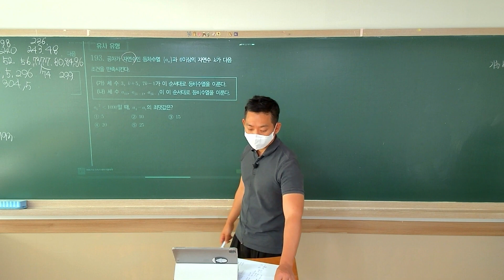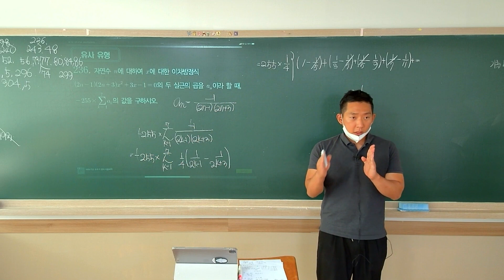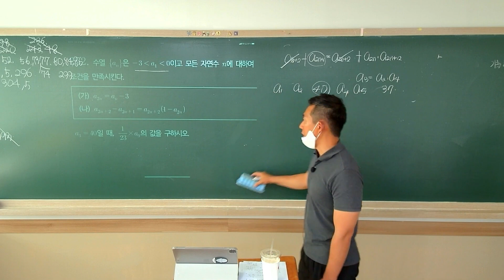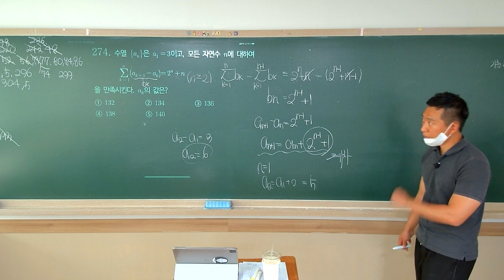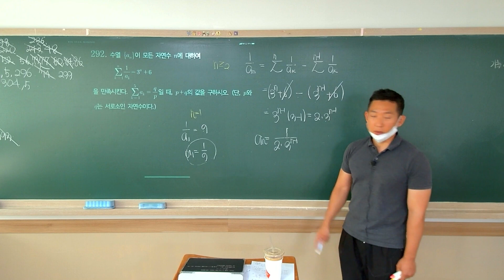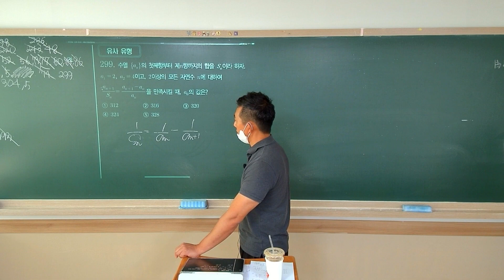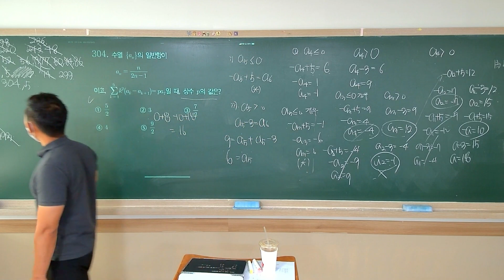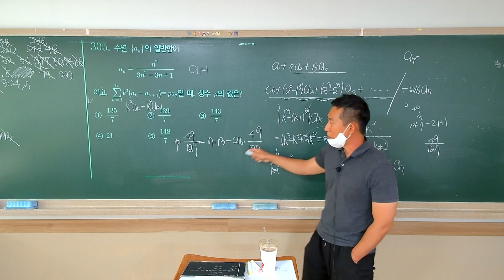2023 06 25 수학1 성남외고 수능특강 시험대비 변형문제 최종